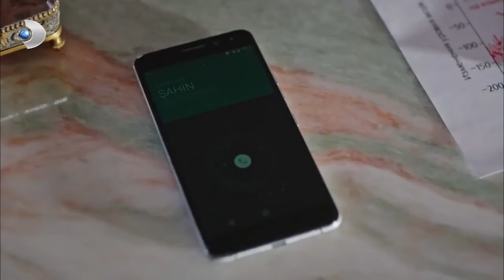لعبوا لعبة ناميكا الأسود والأبيض الحب الجزء 6